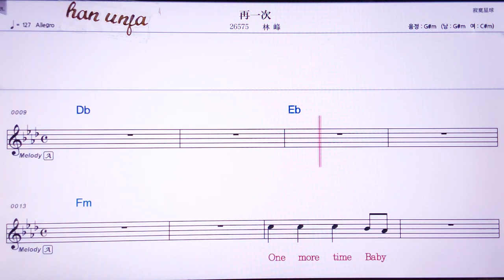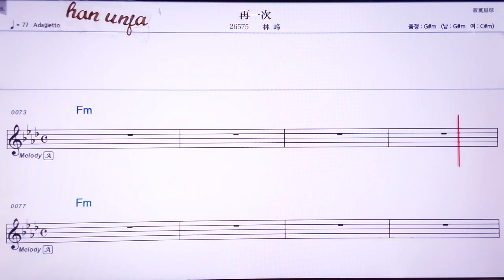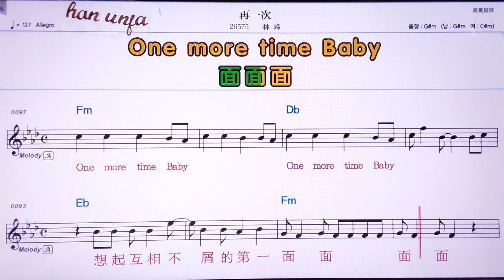💖짜이이츠/린펑 👍Karaoke With Sheet Music/MR,노래방, 악보, 코드,